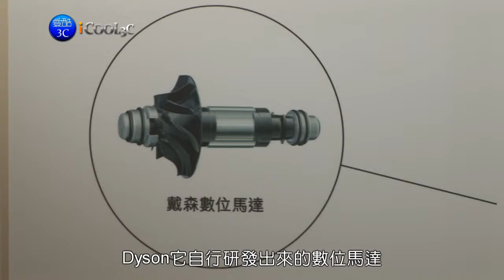iCool3c 20101012 乾手機.wmv